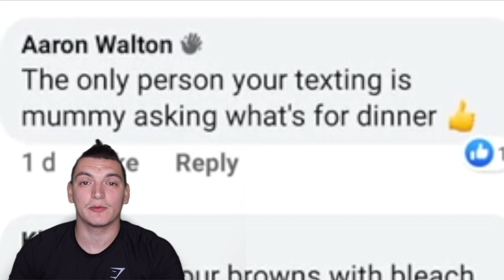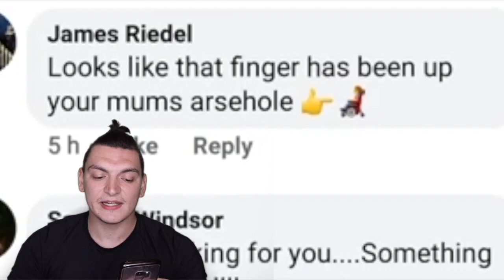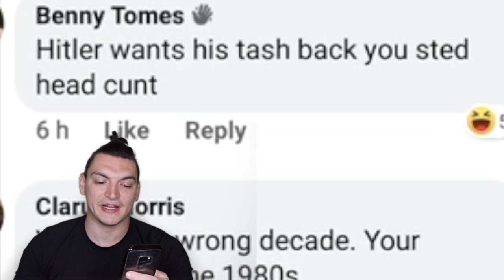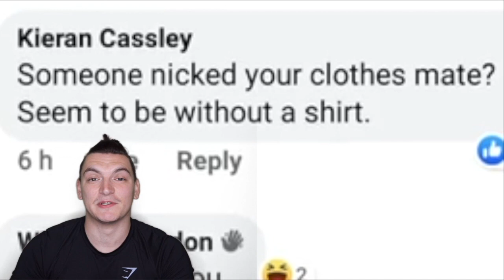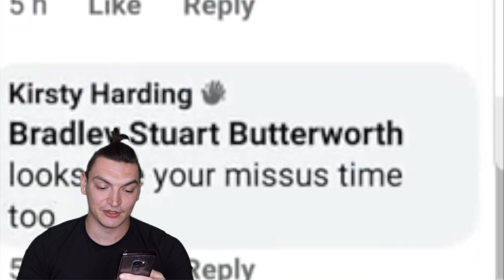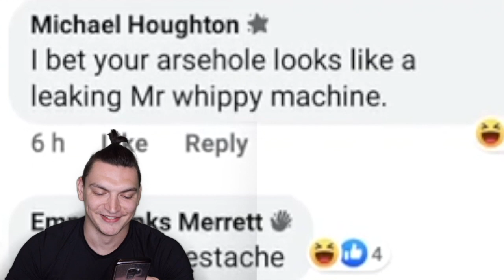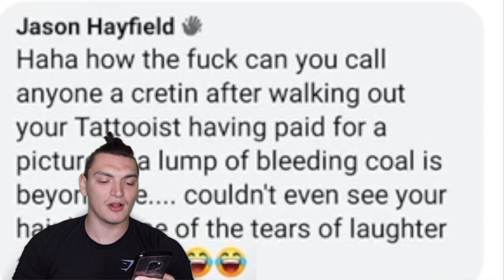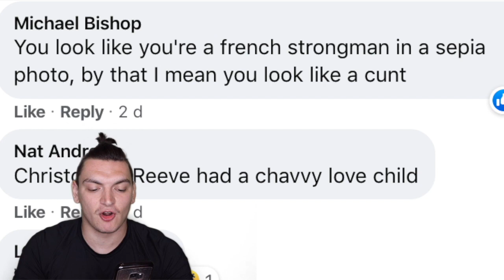MY VIEWERS ROASTED ME